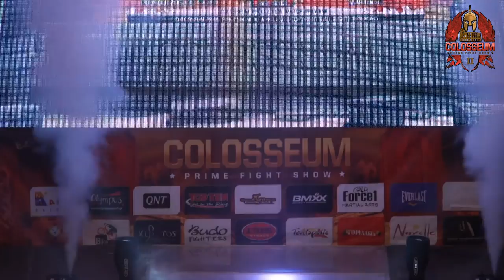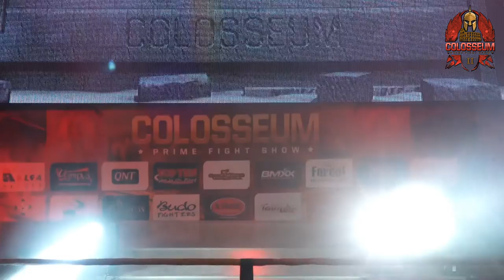COLOSSEUM II Fight: Boukakis vs Miri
Colosseum Fight show April 2016
Video: Konstantinos Konstantinidis (FOCUSFILM)